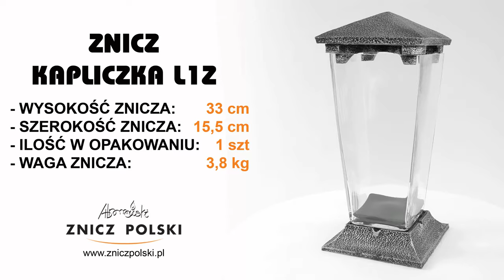MONUMENTALNY ZNICZ ZE SZKŁA dekoracyjnego, Lampion na grób Masywny ciężki HURTOWNIA ZNICZY SZCZECIN